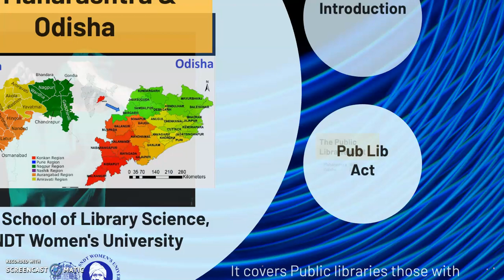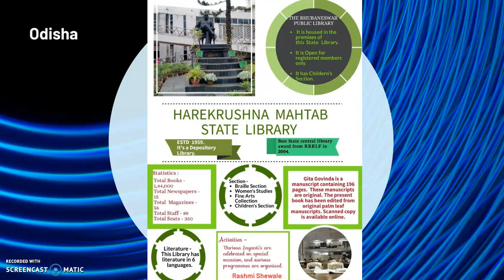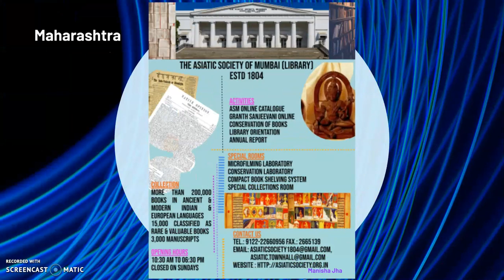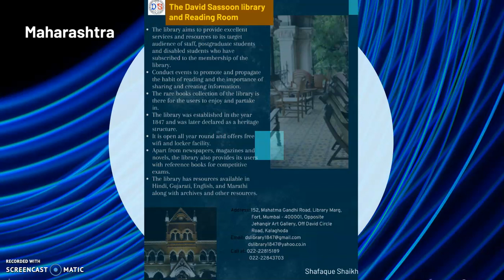Public Libraries of Maharashtra and Odisha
The video is a narrative compilation of posters made by Masters of Library and Information students of SHPT School of Library Science for the program called Ek Bharat Shrestha Bharat. Maharashtra is paired with Odisha.